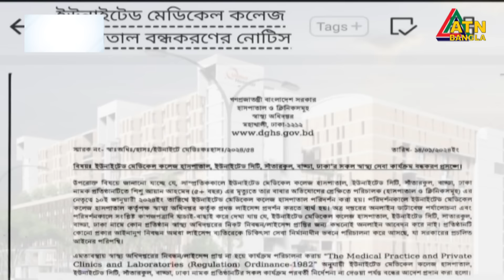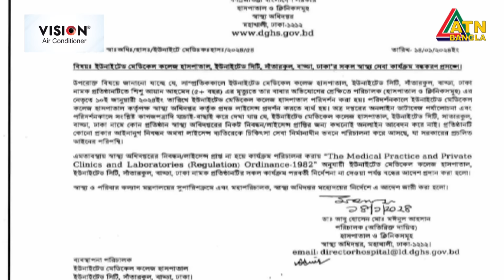শিশু আয়ানের মৃ*ত্যু : ইউনাইটেডকে ৫ কোটি টাকা ক্ষতিপূরণ দিতে হাইকোর্টের রুল। Baby Ayan | ATN Bangla